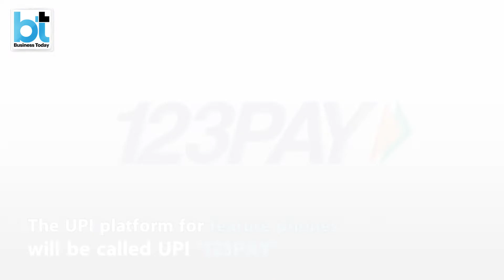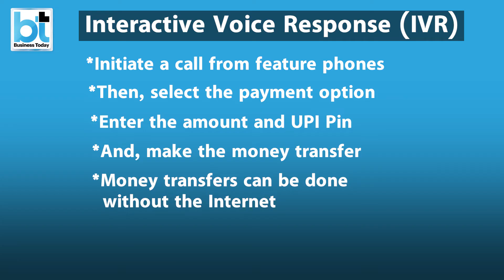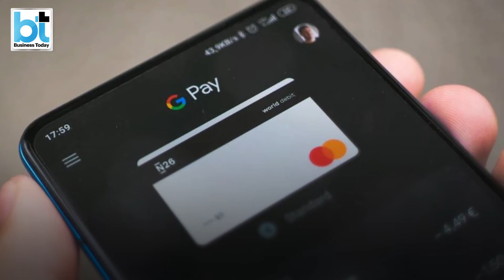Explained: How does UPI work on feature phones?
UPI has emerged as a popular mode of payment through smartphones. The number of digital transactions has grown over five times over smartphones. But, how does UPI work on feature phones? Watch this report..